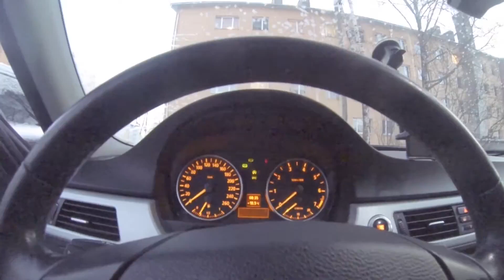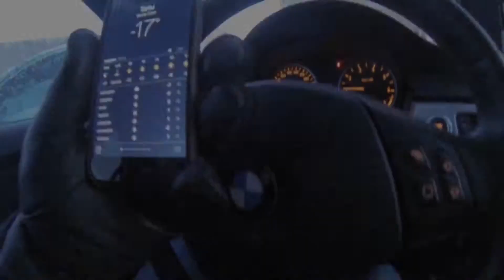BMW e90 320iA cold startup at -17'c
Bmw 320iA cold startup at Tartu, Estonia. The car shows -10,5 at startup, but as you can see it really is -17'c and it was more then -20 a few hours ago. No heater or anything used.

The car is a 110kw 2005 model.